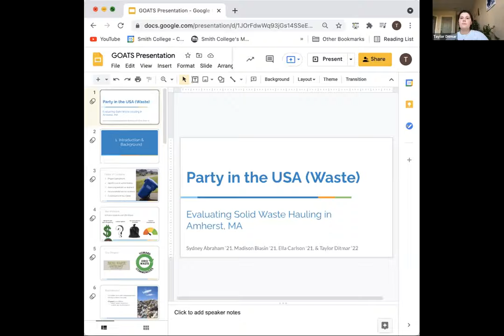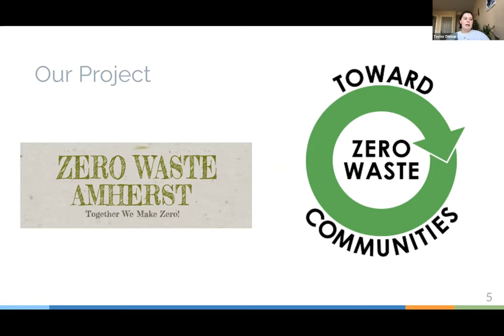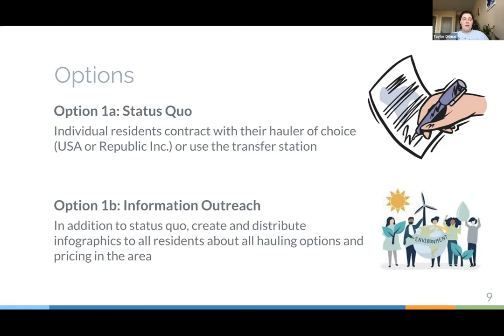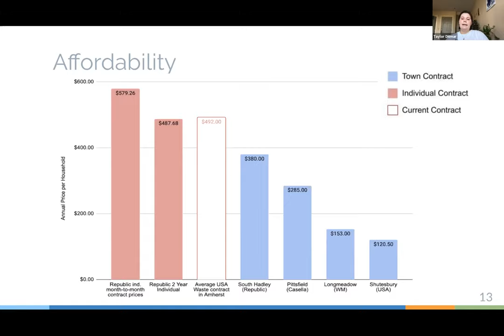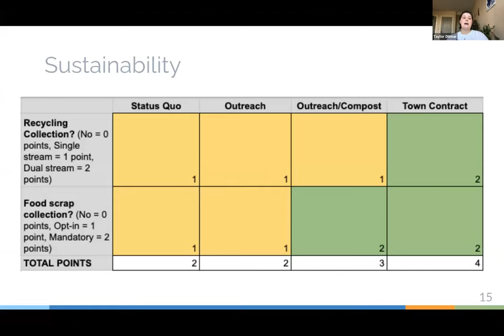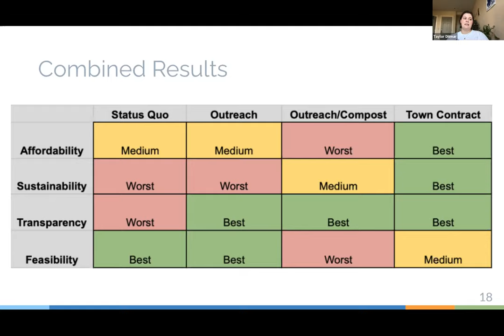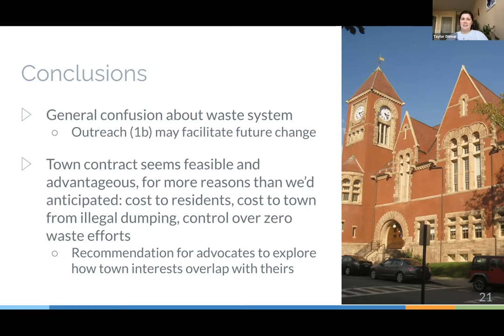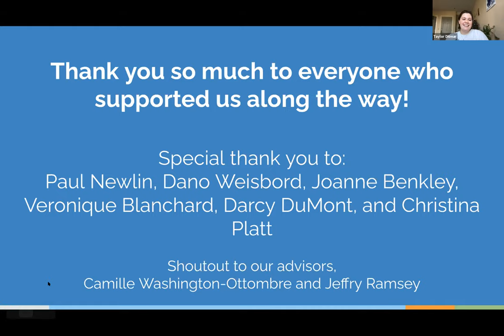Town Services and Outreach Committee July 15, 2021